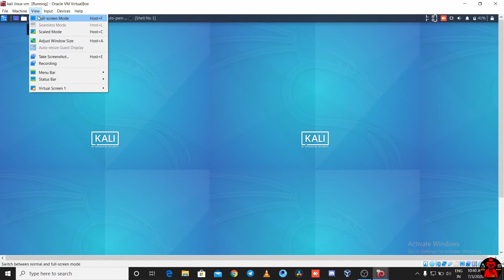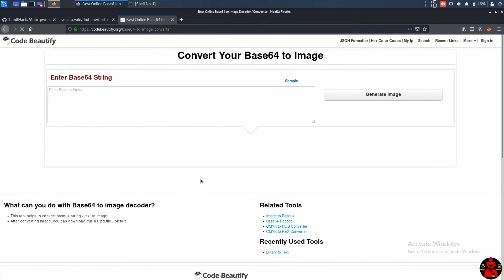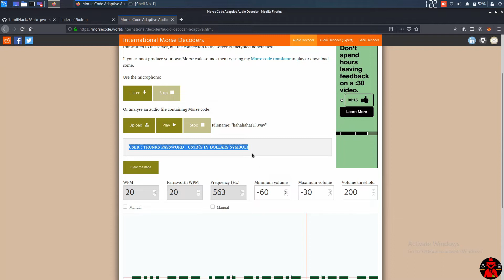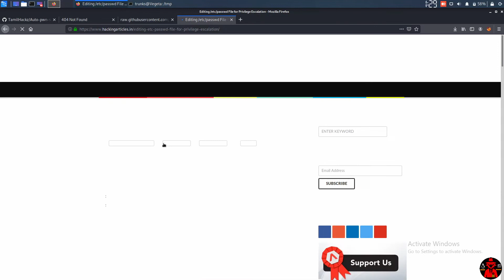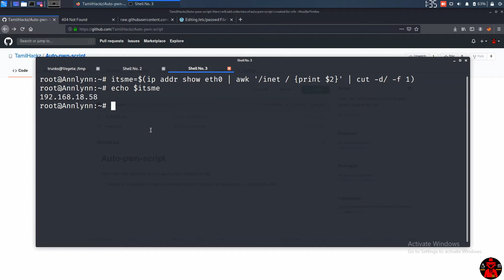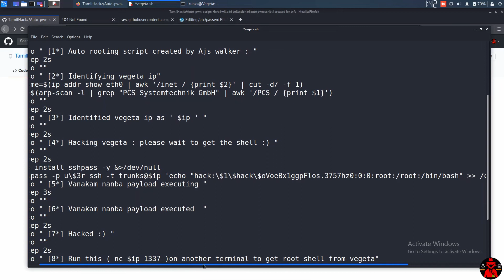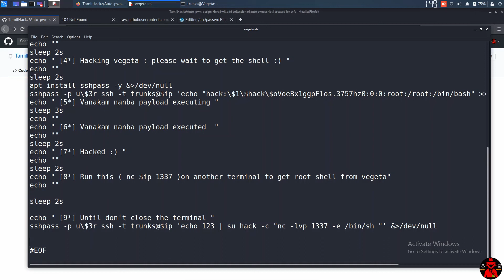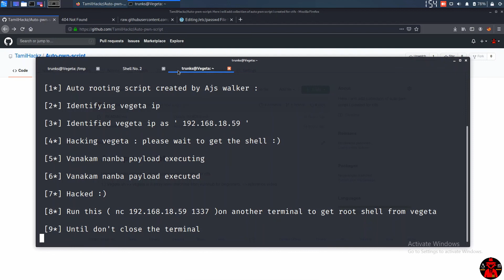Vegeta machine | Vulnhub | walkthrough தமிழில்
Background credits to